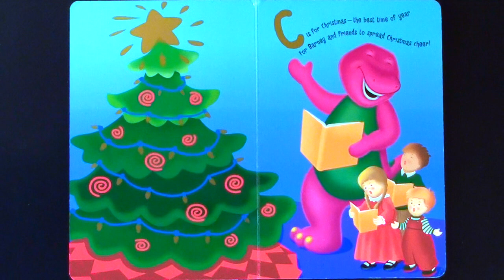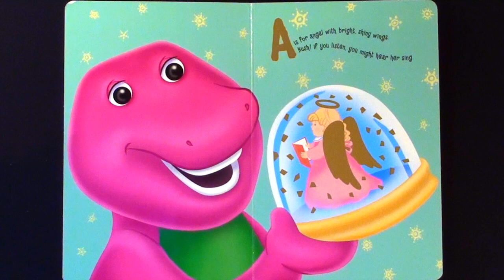BARNEY "BARNEY'S C IS FOR CHRISTMAS" - Read Aloud - Storybook for kids, children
*Merry Christmas!* Join Barney and friends for everything magical about Christmas!

or.
Thank you for your generosity! With the upcoming COPPA/FTC changes it will help keep the channel going in 2020. Thank you!
xoxo

If you enjoyed this story please share it with a friend and give it a "thumbs up"! Thank you.